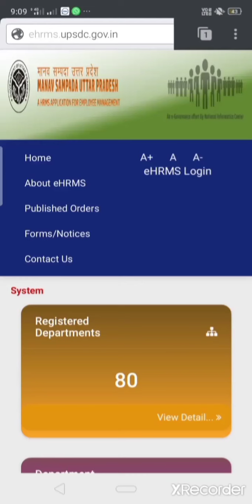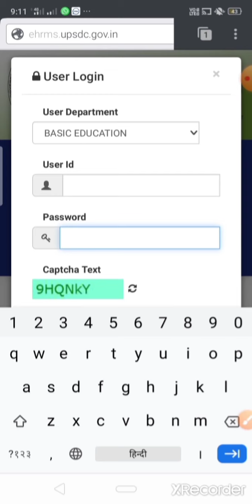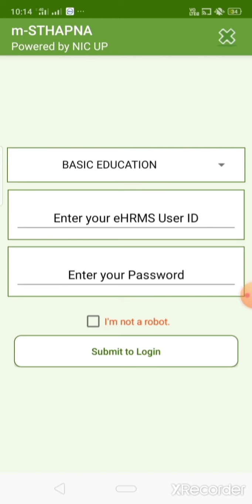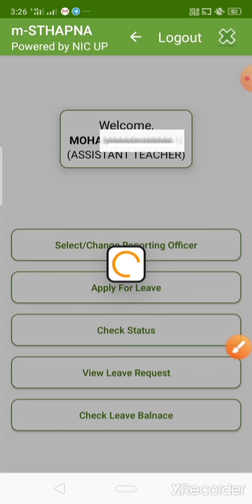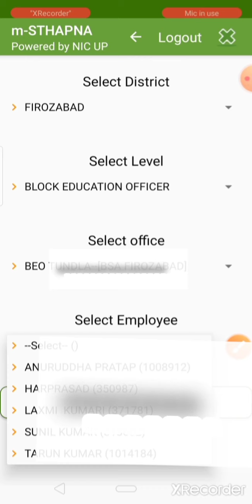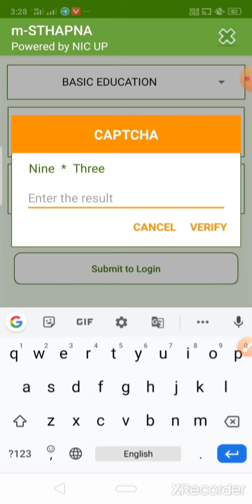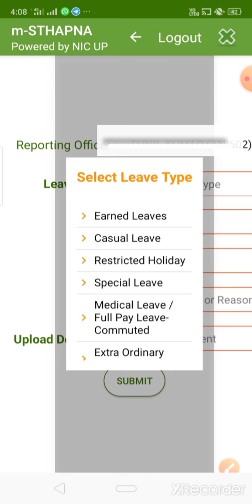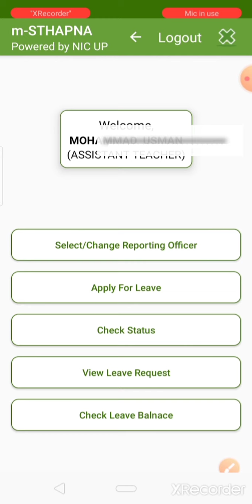msthapna pe chutti kaise le / leave on manav sampda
Career Point You Tube
चैनल में आप सभी का स्वागत है
कैरियर से जुड़ी सभी जानकारी ग्रुप में अपडेट की जाती है

*अब आसानी से कैलकुलेट कर* *सकेगें आप अपना इनकम टैक्स*
 *देखे ये वीडियो*👇👇

कितना होगा प्राइमरी शिक्षकों का जुलाई में इंक्रीमेंट .

72825 भर्ती/69000 भर्ती/68500 भर्ती तथा 15000 /16448 भर्ती वाले देख सकते हैं अपना इंक्रीमेंट👇👇

कितनी होती है NPS कटौती ?

NPS खाते से कितना पैसा
 निकाल सकते है ?

एनपीएस क पैसा कहां निवेश होता है ?